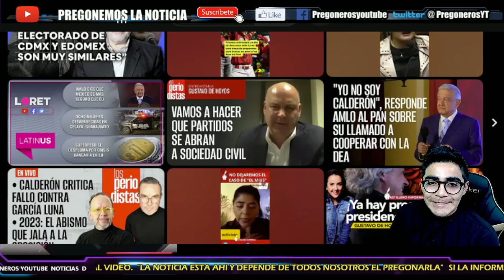¡YA ME TIENEN HASTA LA MA4DR3!